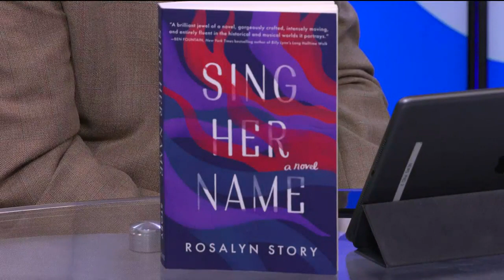Community Conversation: Moderator Judy Wood (3-21-23)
Moderator Judy Wood